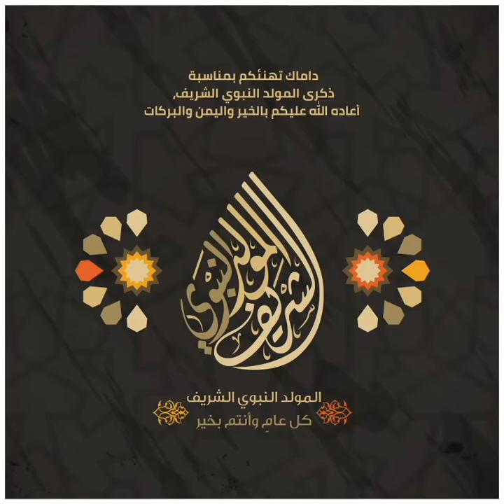Al Mawlid Al Nabawi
Today, we observe the birthday of Prophet Muhammad (PBUH), may he rest in peace. Let us reflect on his life and generosity of spirit in the hope to imbibe the same.

DAMAC Properties has been at the forefront of the Middle East's luxury real estate market since 2002, delivering award-winning residential, commercial and leisure properties across the region, including the UAE, Saudi Arabia, Qatar, Jordan and Lebanon as well as the United Kingdom.

Since then, the Company has delivered over 30,000 homes. Joining forces with some of the world’s most eminent fashion and lifestyle brands, DAMAC has brought new and exciting living concepts to the market in collaborations that include a golf course by Tiger Woods Design, managed by The Trump Organization, and luxury homes in association with Versace and Just Cavalli, along with Rotana, Paramount Hotels & Resorts and Radisson Hotel Group. With a consistent vision, and strong momentum, DAMAC Properties is building the next generation of Middle Eastern luxury living.